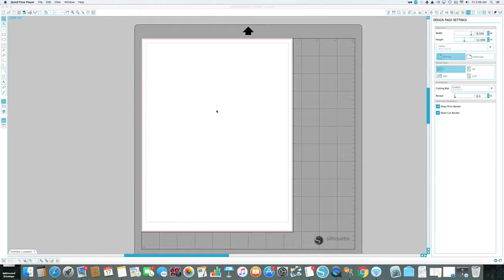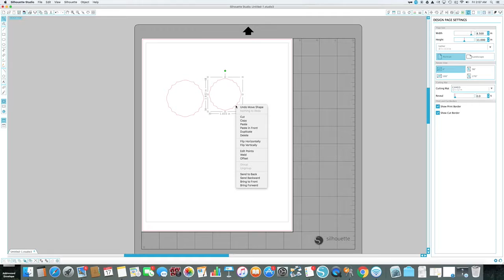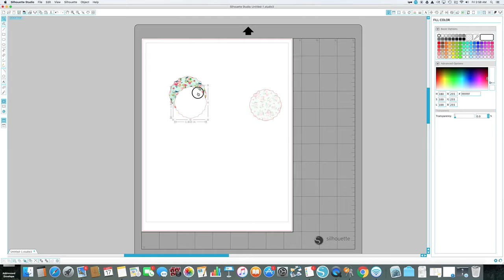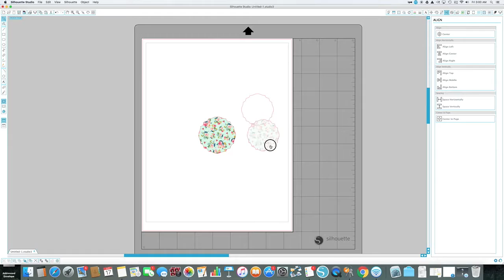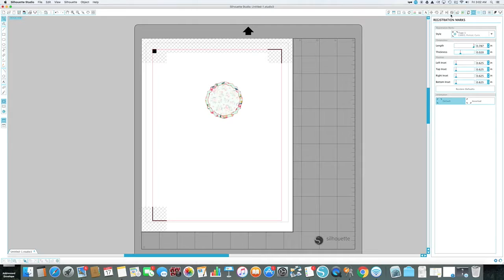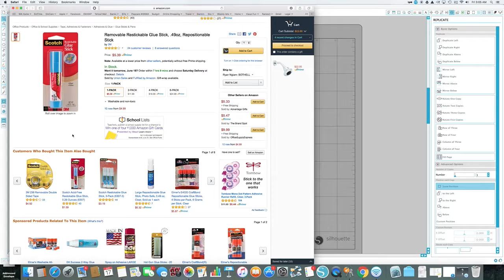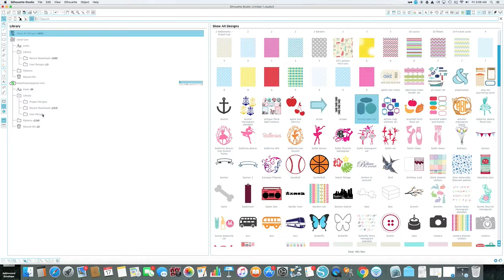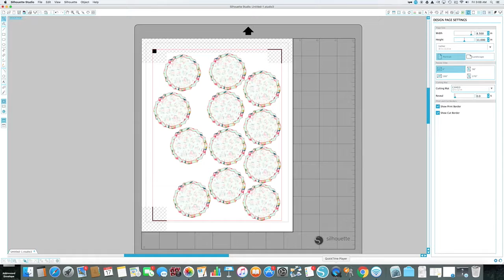DIY Sticky Notes In Silhouette Studio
In this tutorial I show you how to make your own sticky notes! I'll also show you how to group, ungroup, replicate designs and remove cut lines. I'll also show you the type of adhesive you need to make them stick and repositionable just like the real deal. The digital paper I used to create this design was found online for free. So if you already have the base materials (printer, ink, paper, etc.) then this is just another way your Silhouette can save you money. Skip Etsy and subscription kits, make your own!